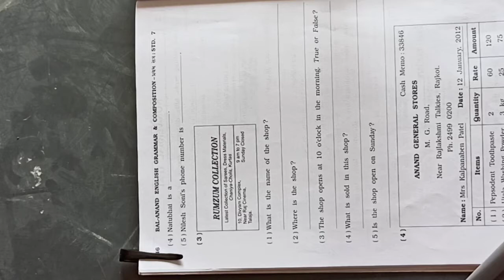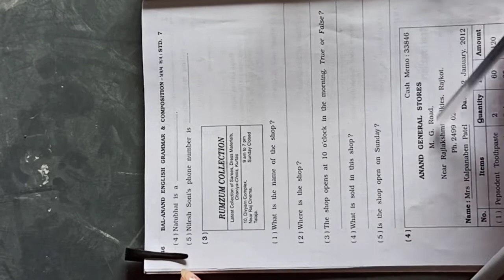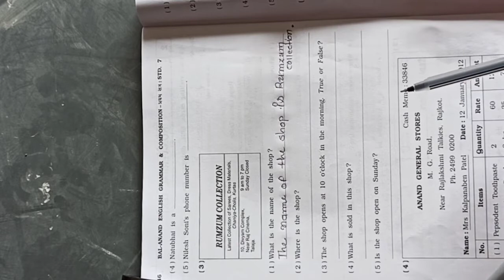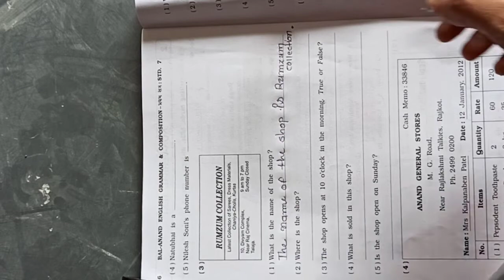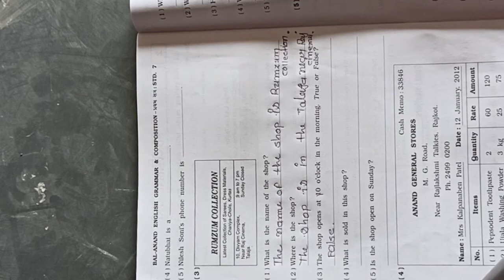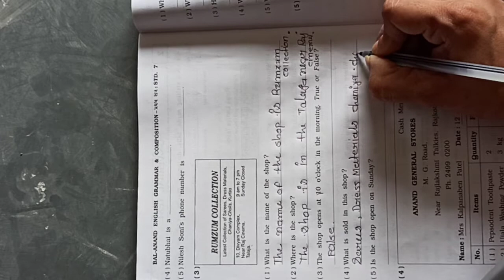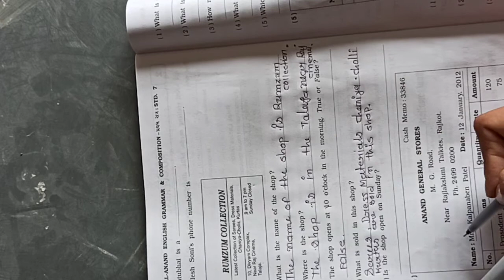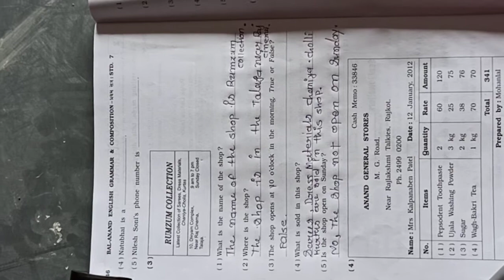ધોરણ-5 to 8 વિષય-અંગ્રેજી ચિત્ર પરથી પ્રશ્ન જવાબ